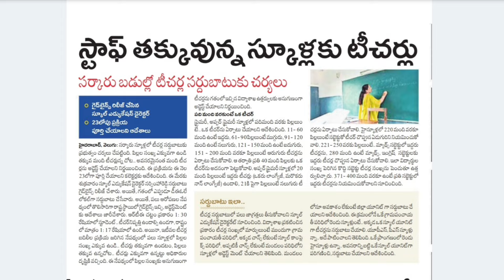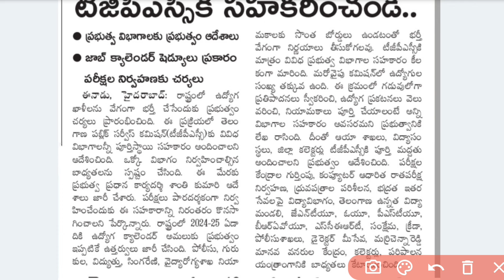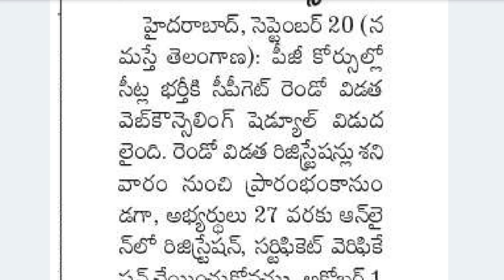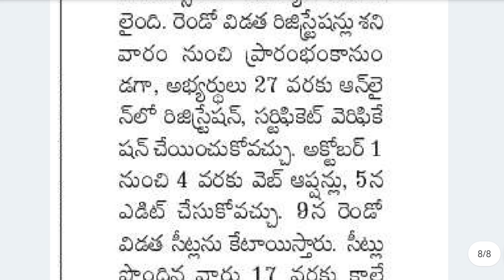💥HWO GRL లిస్టు విడుదల || మరో 6000 పోస్టులకు నోటిఫికేషన్ త్వరలో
👉మీరు విద్యా, ఉద్యోగ సమాచారం కోసం మీకు ఉన్న సందేహాలకు నాతో మాట్లాడాలి అనుకుంటే callme4app download చేసుకొని..